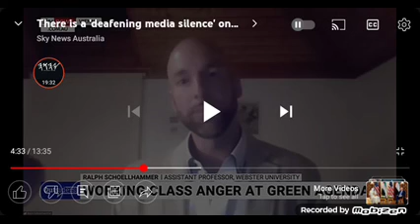The powers that be are blinding thee. 2 Corinthians 4:3-4